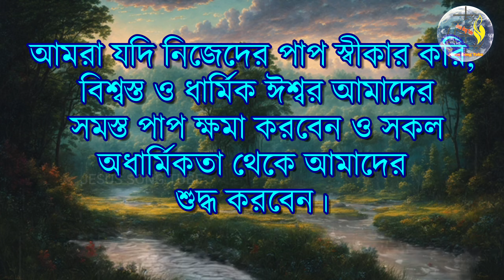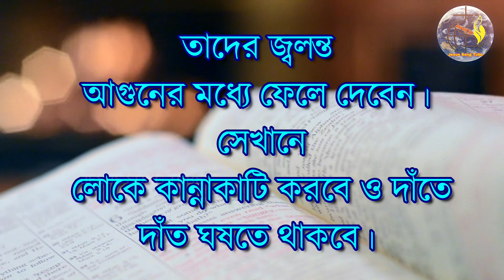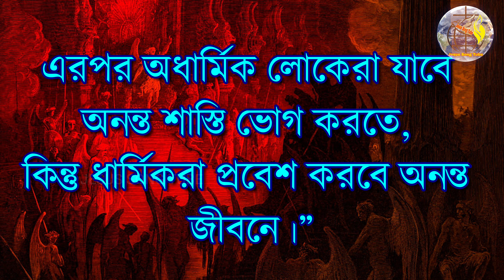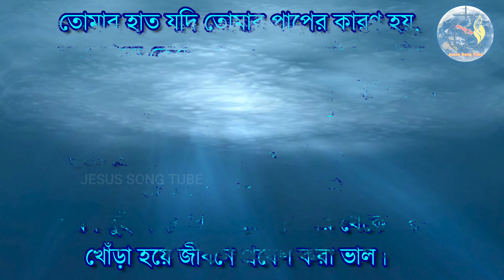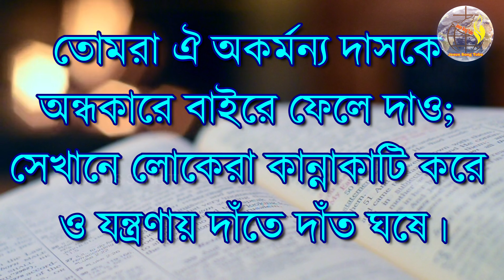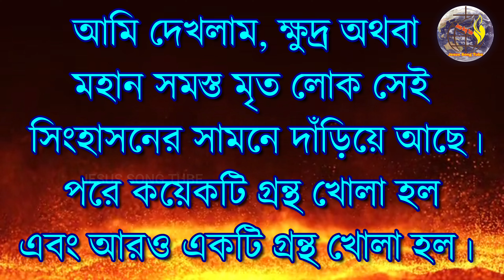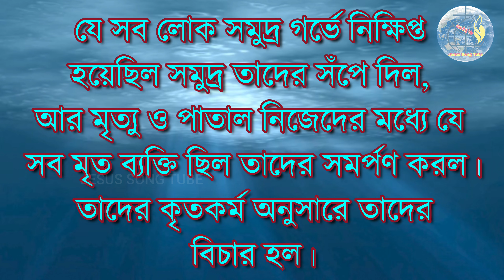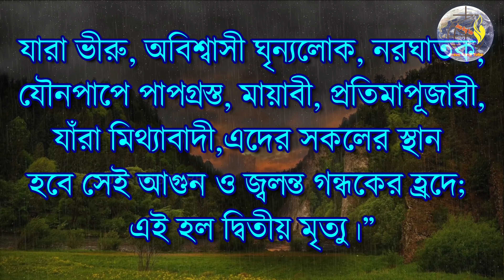নরকের সত্যতা | Reality of Hell | Bengali Sermon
🔴If you want to support this ministry with your donation, feel free to be a part of God's kingdom.
After your donation please share your screenshort by this number- 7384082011 (WhatsApp) or call for Prayer.
Donation - By clicking on this link you can donate by scanning the QR CODE.
UPI ID:  j.pratap120@oksbi

🔴আপনি যদি আপনার অনুদান দিয়ে এই সেবাকাজকে সাহায্য করতে চান, তাহলে নির্দ্বিধায় ঈশ্বরের রাজ্যের একটি অংশ হতে পারেন।
আপনার অনুদানের পরে অনুগ্রহ করে আপনার স্ক্রিনশর্টটি এই নম্বরে শেয়ার করুন- 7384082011 (WhatsApp) অথবা প্রার্থনার জন্য কল করুন।
Donation - এই লিঙ্কে ক্লিক করলে QR CODE Scanকরে আপনি Donate করতে পারবেন।
UPI ID:  j.pratap120@oksbi

Bengali Sermon // Jesus Song Tube

All images and pictures are downloaded from the free site,s and the music in the video belong to the respected owners.